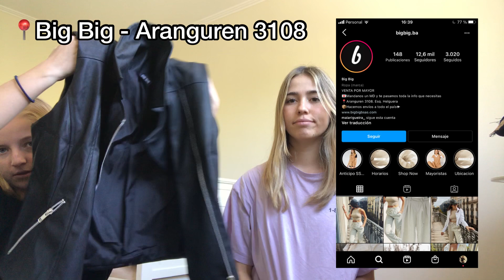HAUL AVELLANEDA 3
Holaa, les dejo otro try on haul de avellaneda (Flores), con todos los locales en los que compramos cosas y los precios de todo!
Fuimos a la calle Helguera, Campana, Aranguren, Cuenca, Moron, Concordia, entre otras.
Los locales son: Contamina, Osaina, Le Sens, Bronze, Big Big, y Tresher.
Ojala les sirva y les guste!
Cualquier cosa pueden preguntarme en los comentarios o por instagram @momismartt